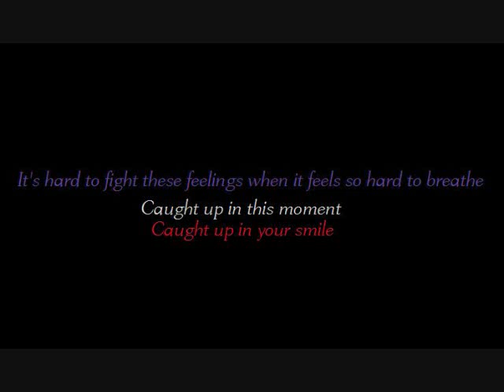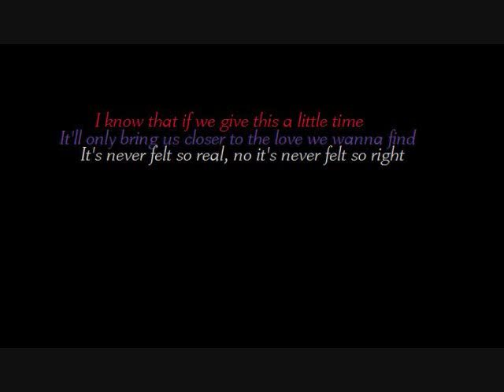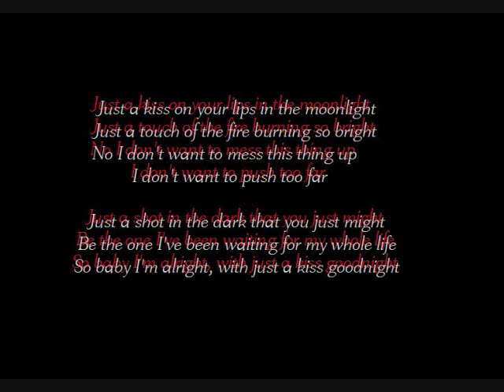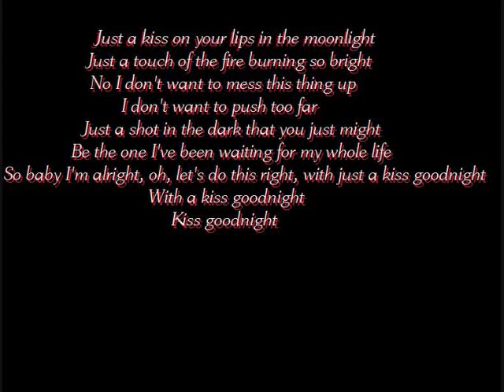Lady Antebellum - Just A Kiss Lyric Video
suggest songs for videos.
whatever you wanna do :)

Just hope you enjoy